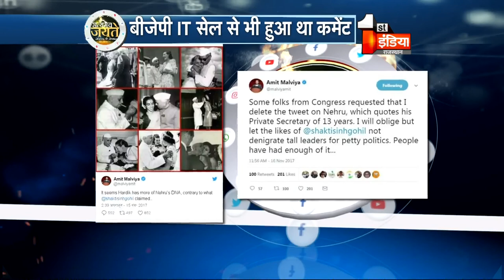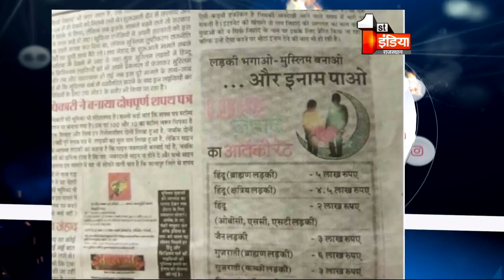SATYAMEV JAYTE | प्रोपेगेंडा के खिलाफ | 8 AUG 2018